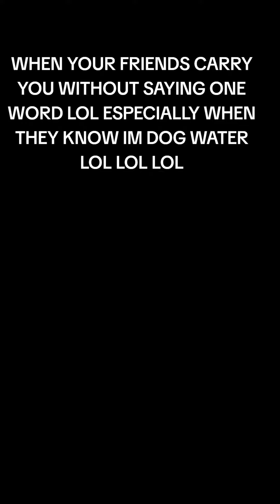When Your Friends Know Your Garbage But Still Carries You 😭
When Your Friends Carry You